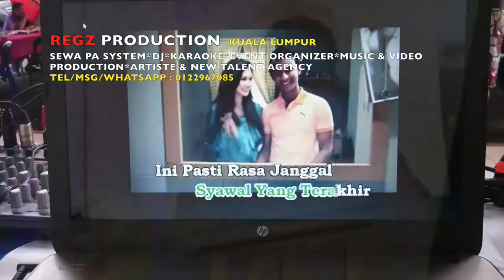Event Majlis Raya & Aqiqah 22 & 23 Julai 2016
Regzproduction menyediakan khidmat sewa bagi semua acara di Kuala Lumpur, PA System, DJ, Karaoke, Stage Lighting, Smoke Machine, Live Band Performance. Music & Video Production, Event Organizer, Artiste & New Talent Agency.
Sesiapa yang berminat untuk menjadi penyanyi atau krew sambilan, sila hantar biodata, gambar dan rakaman nyanyian.